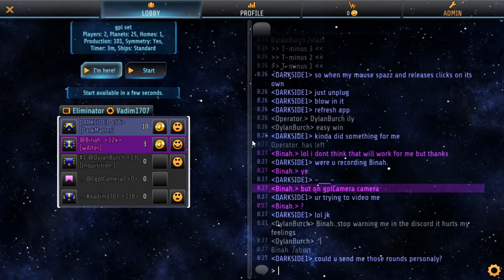Saand vs Gamaray (2)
Skip to 10:37 for sets

(Gama wanted me to upload it and wouldnt wait for any editing)